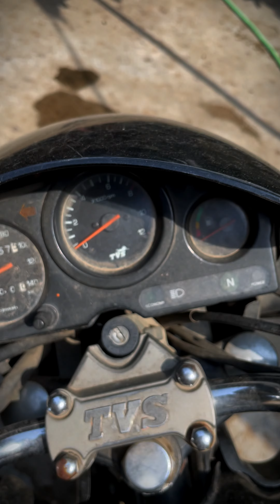Rare 2003 TVS' Fiero F2 | Exhaust note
Hey! Everyone I hope you all are doing well. I am back with the another video of Tvs Fiero f2. The one of the rare Tvssuzuki old bikes. Back from 2003. And recommended you to use earphone for better experience.

Fiero F2 (Specificatiion)
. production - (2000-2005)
. Engine - 150cc 4-stroke
. Gears - 5-speed
. Power - 12bhp
. Torque - 10Nm@Ibrahim-x8z
. Top speed - 110+kmph
. Mileage - 52kmpl

It got a big story for the Tvs apache series.
someday later we will discuss this.
lemme know in the comments about the Fiero.